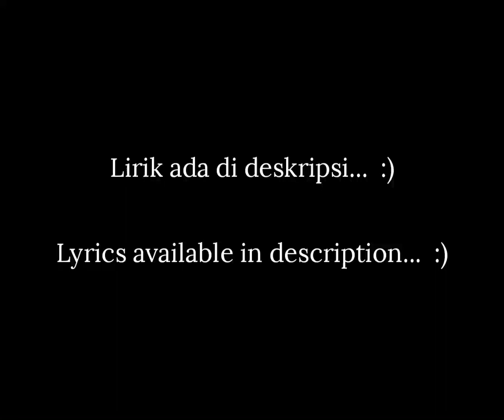Jupiter - Theory of Evolution [ Backing Track Vokal / Karaoke ]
Jupiter - Theory of Evolution
[ Backing Track Vokal / Karaoke ]
[ Subtitle Indonesia ]

Lirik / Lyric :
Hitomi ni yadoru, hikari to kage
Kienai, itami o daite
Shakunetsu o matoi, kizamikonda
Kuroki, bara no shóchó

Kami ga tsukurishi gensó no keifu
Toraware no higeki o ubatte
Yami ni tokete yuku,
an'utsuna namari no yó ni
kodoku ni tatazunda

Kagami ni utsuru utsutsu no yume
Samayoi hikari o tozashite
Yokubó no uzu ni umare ochita
Sora ni yugamu gúzó

Hito ga motometa tamashí no arika
Shizumi yuku sadame ni nageki o
Doko e mukau no ka ?
Matata ku yoru no kirameki ni
negai kometa

I'm living in the light of eternity
Kanashimi no saki ni noboru
In the dark of night,
you can see the stars
Mada minu mirai e to

Shinka no kaze ga fuku

Where do we come from? Meguri au
í ka to shi ikeru mono e to
I'm never gonna change
my mind loving you
Eien'nochikai o

Formasi :
Vokal : Kuze
Gitar : Hizaki
Gitar : Teru
Bass : Rucy
Drum : Daisuke

Theory of Evolution [ Single ]
Lirik : Hizaki
Rilis : 8 Agustus 2018
Posisi Oricon (Tangga Lagu) : 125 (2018)
Label : Universal Music Japan

Note 🗒 :
Buat singer yang ngejajal lagu ini, tentu setidaknya memiliki / sudah menaikan nada range vokalnya...
Karena lagu ini cukup tinggi untuk standar singer cowo, rata² range vokalnya sudah masuk tahap suara tenor alias suara cowo yang tinggi... tapi buat yang bass juga gapapa kok namanya mencoba... :) tentunya buat ciwi² juga boleh...
Selamat bernyanyi... 🙂

Minasan... ini adalah channel Japan Music ID... kami akan memposting konten musik jepang yang entah itu PV/MV, LIVE, dll pokoknya kami pilih yang interesting...  (^_^)b

Support kami yaa...